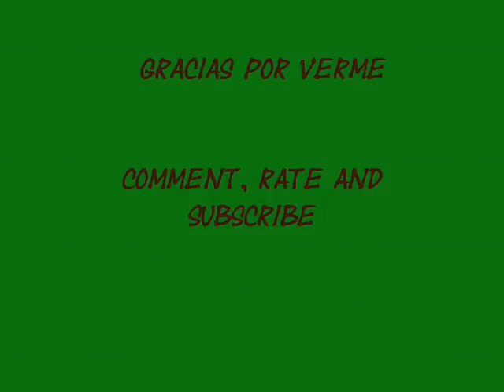Look Cafe y Verde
Espero que os guste, es muy sencillo y tb podeis usarlo para el dia. Lo grabé con mi cámara nueva que me regalaron este finde pasado, así que espero que se vea mejor. 1 beso para tod@s.

NO ESTOY AFILIADA A NINGUNA DE LAS MARCAS MENCIONADAS EN ESTE VIDEO, TODOS LOS PRODUCTOS HAN SIDO COMPRADOS POR MI Y NO REGALADOS POR NINGUNA EMPRESA NI RECIBO NADA POR HABLAR DE LOS PRODUCTOS, LAS OPINIONES VERTIDAS EN ESTE VIDEO SON PERSONALES